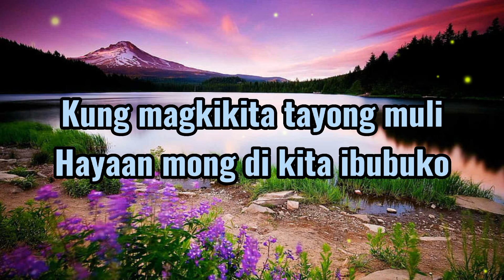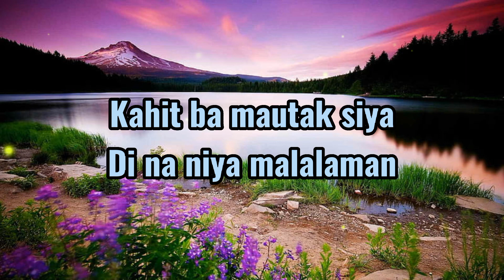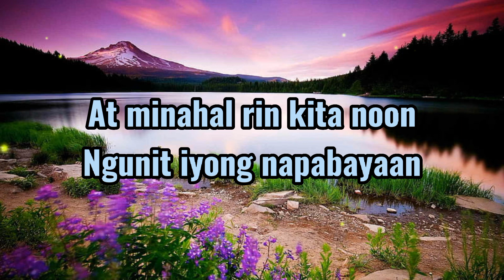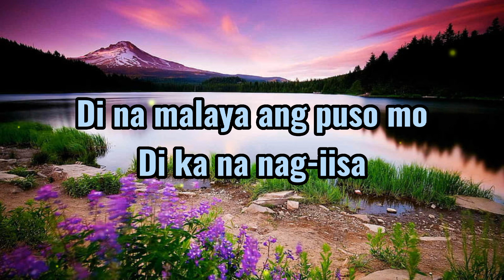Vina Morales Muli Lyrics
Muli lyrics